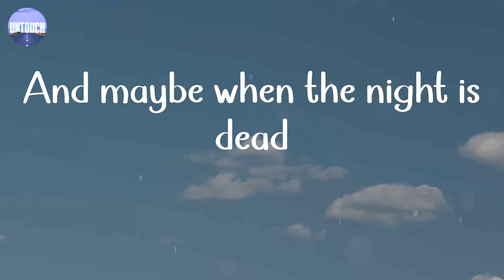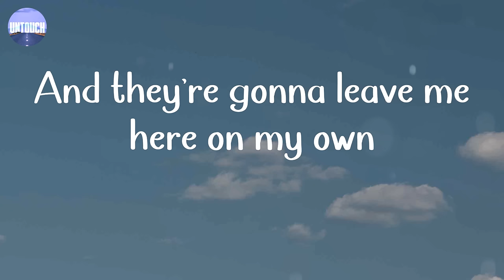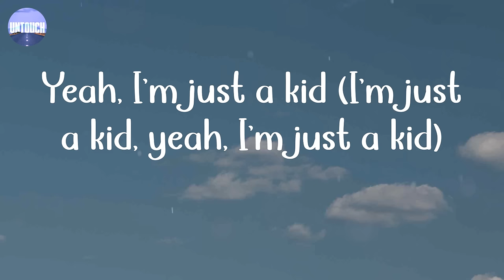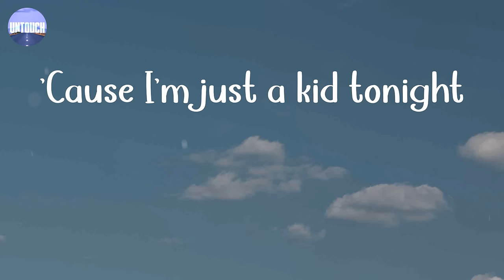Simple Plan - I'm Just a Kid (Lyrics)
Simple Plan - I'm Just a Kid